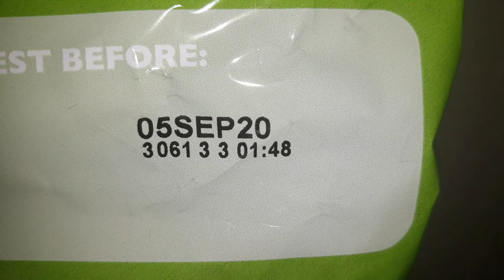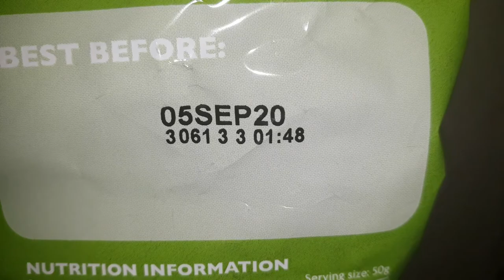15 Seconds of Chicken Chips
This video is supposly premiered on September 5th, 2020 at 1:48 AM but unfortunately, i was too busy with school and other stuff.